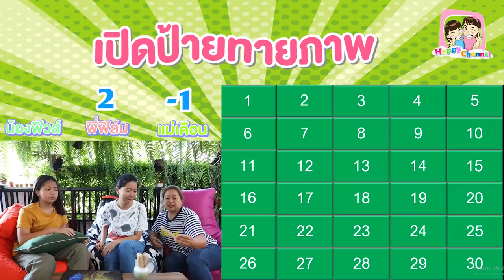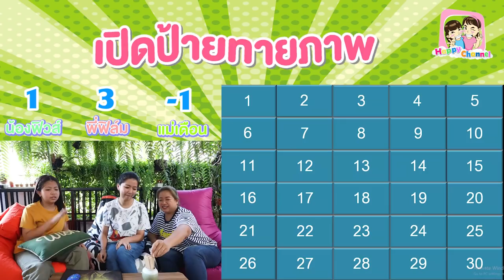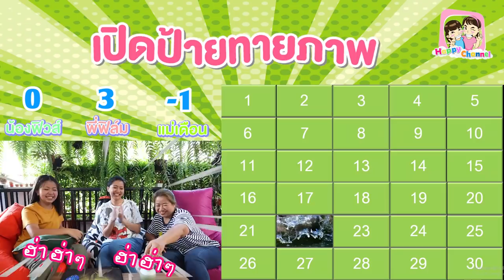เปิดป้ายทายภาพสัตว์ ครึ่งบก ครึ่งน้ำ พี่ฟิล์ม น้องฟิวส์ Happy Channel